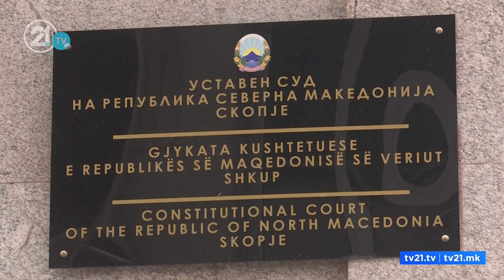As sot nuk u zgjodh pasardhësi i Kacarskës por shmanget kriza në Gjykatën Kushtetuese